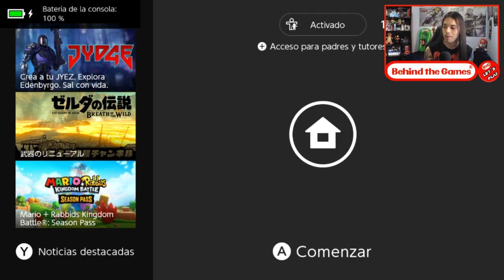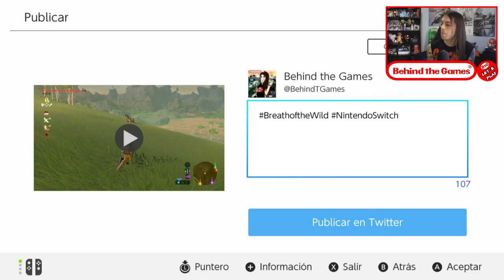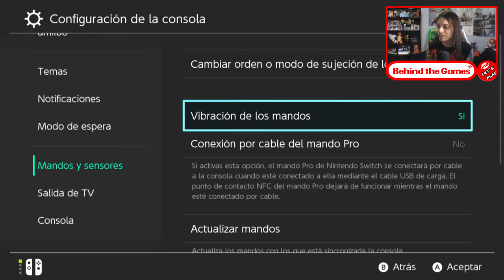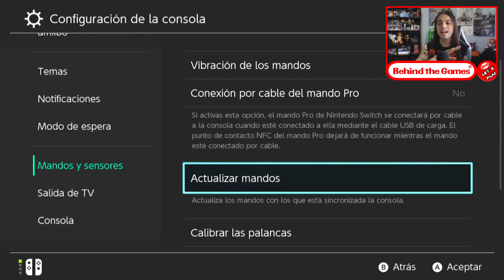¡¡NINTENDO SWITCH SE ACTUALIZA!! ¡¡Llega la captura de video y más!! | Versión 4.0.0 - Switch - BtG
Intro Theme by: Will & Tim
Credits Theme by: None Like Joshua, Boyinaband, Veela & Dan bull

Una actualización importante del sistema ahora está disponible para Switch. Nintendo acaba de lanzar la versión 4.0.0, además de una actualización también para los Joy Con, de la cual aún no se sabe a ciencia cierta cual será su función, pero puede ser desde una mejora en la sincronización hasta solucionar algunos problemas de interrupciones de conexión o utuilizarlos en dispositivos móviles. Entre lo que se agregó en la versión 4.0.0, los usuarios de Switch pueden capturar vídeo para “juegos seleccionados”. The Legend of Zelda: Breath of the Wild, Mario Kart 8 Deluxe, ARMS y Splatoon 2 son compatibles actualmente, y Super Mario Odyssey lo será nada más salir. También es posible capturar hasta 30 segundos de juego y según Kotaku, Nintendo ha confirmado que en un futuro el tiempo podría ampliarse a 1,3 y 5 minutos, dando soporte también a más títulos tanto propios como de Third Parties. También se ha confirmado con esta nueva version 4.0.0 que los cascos inalambricos serán compatibles.

¿QUE OS PARECEN LAS NOVEDADES DE ESTÁ VERSIÓN 4.0.0?
¿CREÉIS QUE ESTA ACTUALIZACIÓN SERA UN AVANCE DE UNA PRÓXIMA GRAN ACTUALIZACIÓN DE LA CONSOLA?